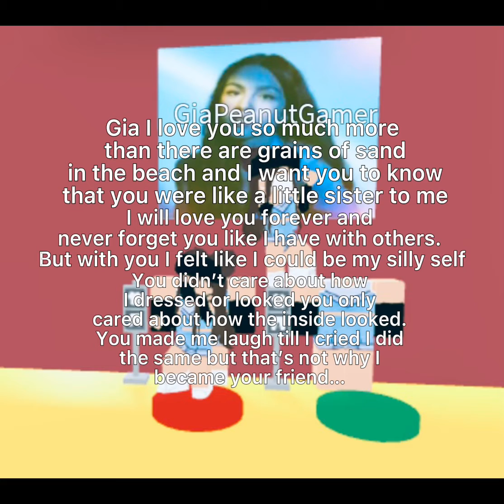Gia left today…